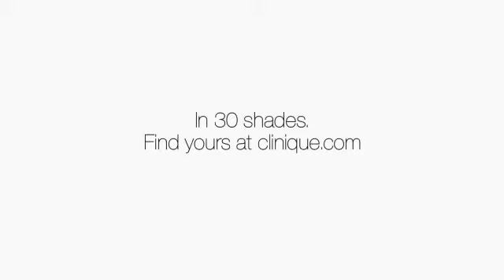Clinique: Even better make up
Even Better Makeup SPF 15 foi especificamente criada não só para cobrir mas também para eliminar a aparência de manchas escuras causadas pela hiperpigmentação, para resultados visíveis a curto e a longo prazo.